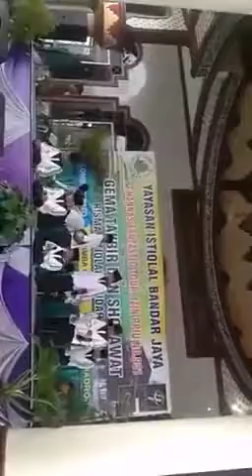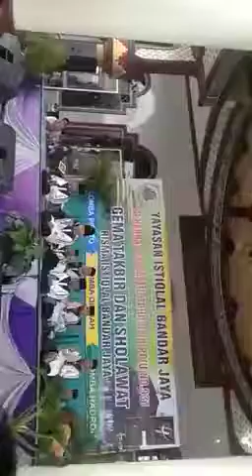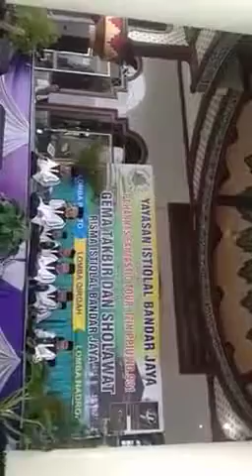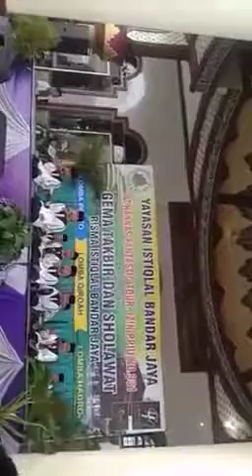AL MUSTHOFA||JUARA 3||Lomba Hadroh||Bandar Jaya